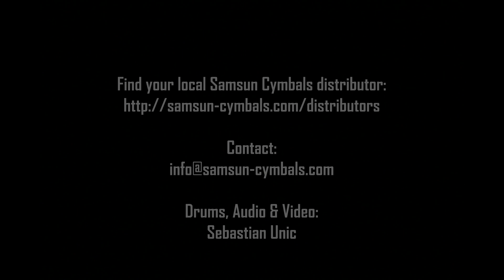Samsun Cymbals Janus Medium-Thin Ride 22"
Samsun Cymbals product showcase:
Janus Series Medium-Thin Ride 22" (weight: 2840g)

Neutral overhead sound for authentic representation.